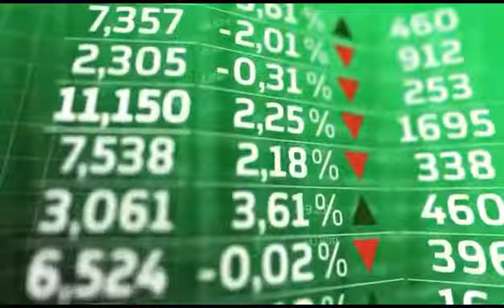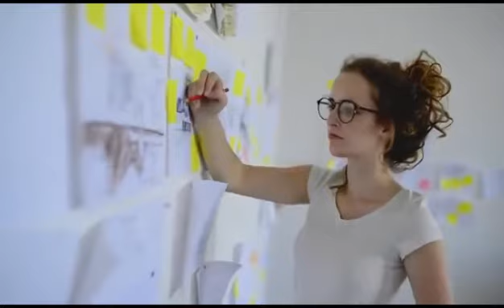भोलापन नहीं चंट चालाक बनो और कर लो दुनिया मुट्ठी में By Sandeep Maheshwari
Our goal is to ignite a fire in you by giving you exactly what you need to change your life in a positive direction. We do that by giving you information, motivation, and accountability in bite-sized pieces you can swallow whole and implement immediately.
We all have a vision of just how incredible our lives could be if only we knew how to make our dreams a reality.